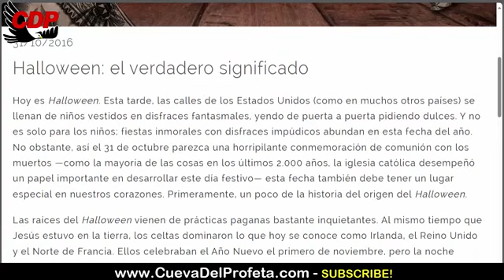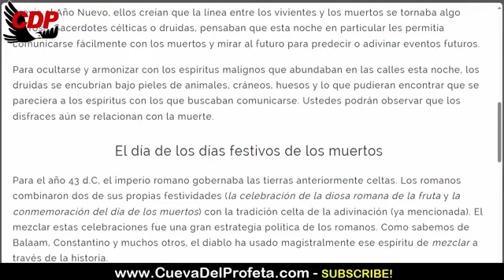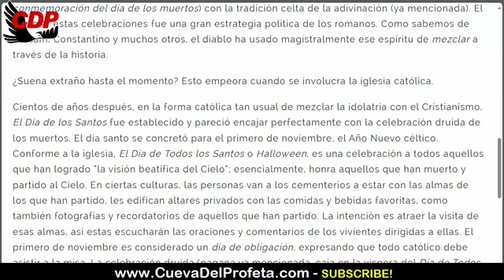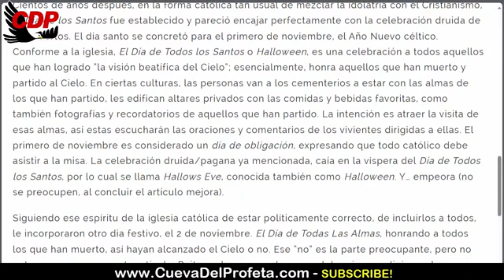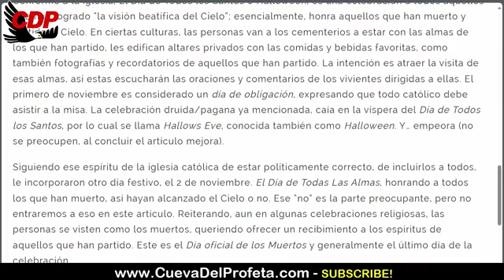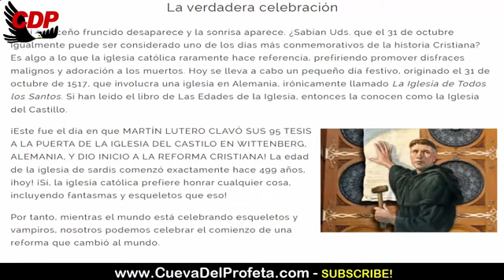La maldición de Halloween en el mundo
La maldición de Halloween en el mundo ～William Branham

00:00 Bienvenida Cueva del Profeta
00:12 Cita Biblíca
00:45 Cita del Mensaje de William Marriom Branham